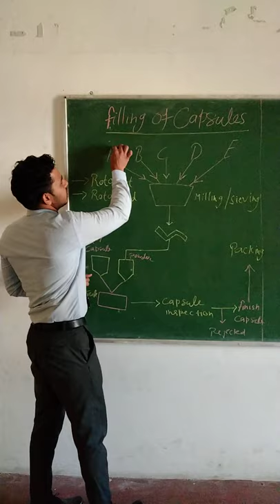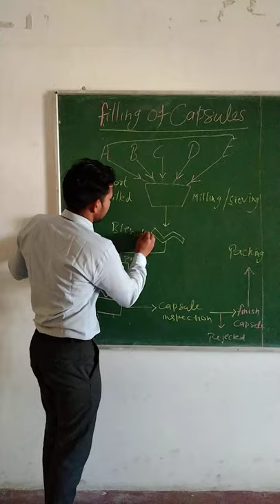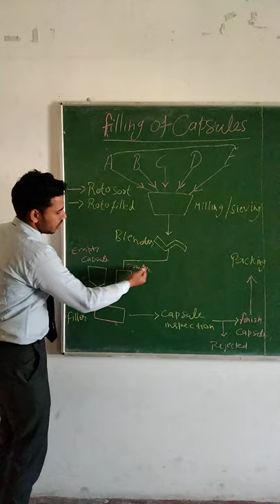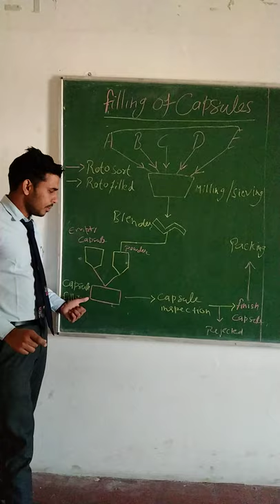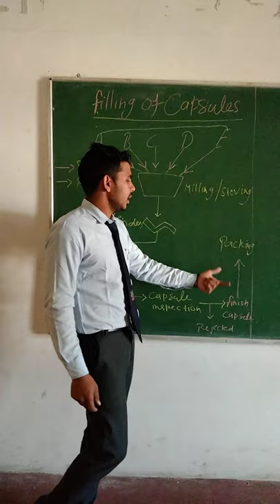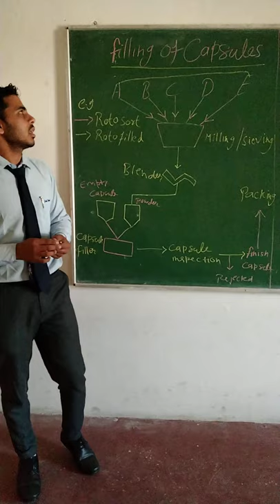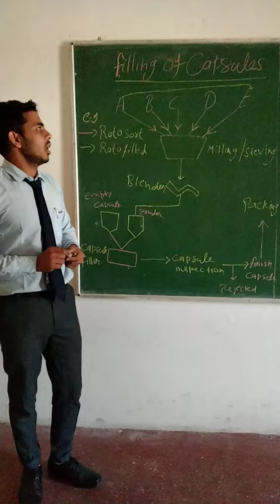💊Filling Of Capsule(L-5)💊